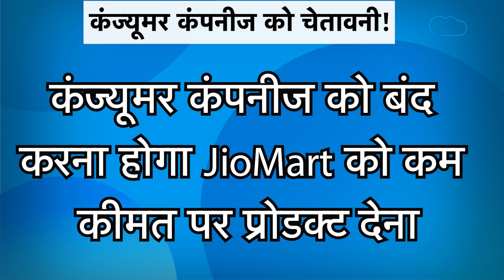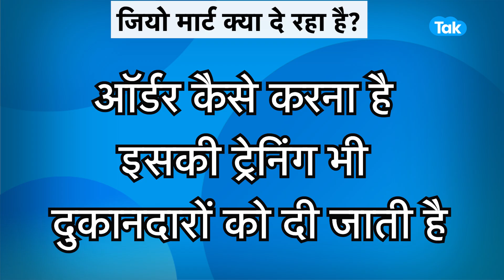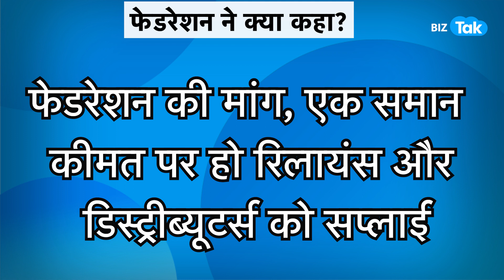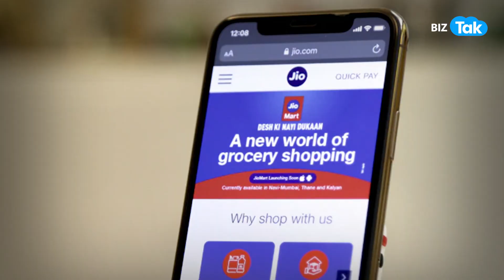Reliance के Jio Mart से किराना बाजार में हडकंप! |BIZ Tak